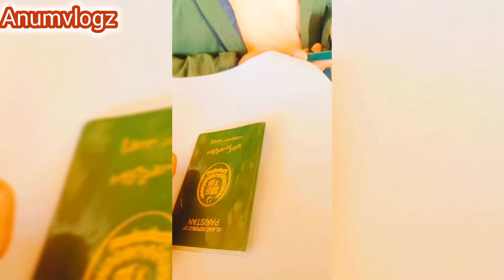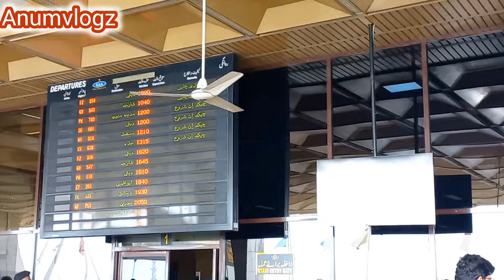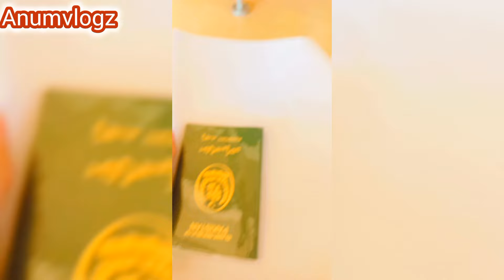Husband going to Abroad karachi Airport vlog emotional and sad moments